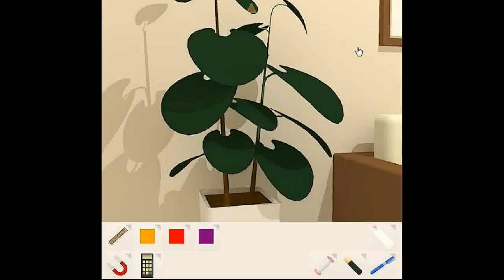[PocoPoco] T2B Escape 2 Walkthrough